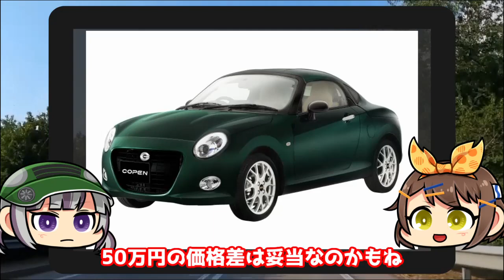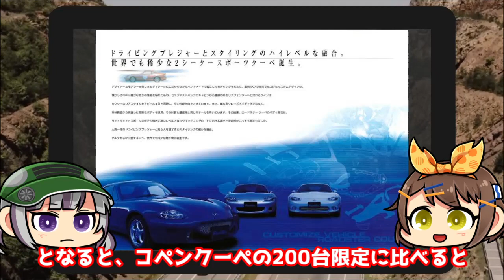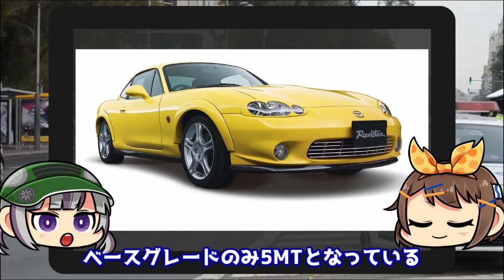【ゆっくり解説】オープンカーなのに屋根が開閉できない車たち！ダイハツ・コペンクーペ/マツダ・ロードスタークーペ【クセがスゴい車】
今回はオープンカーベースのクーペモデルである
ダイハツ・コペンクーペとマツダ・ロードスタークーペを解説します！

2000年以前の自動車を取り扱うことも多く、

修正、もしくは削除する必要があると判断した場合、
こちらで適切に対応させて頂きます。